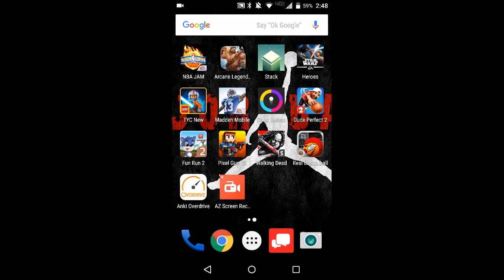NBA JAM on Legend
I do it yes